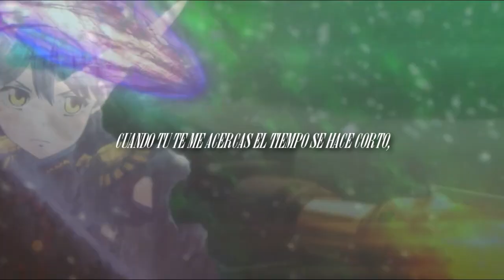MATO SEIHEI NO SLAVE RAP | MouseG, Metric LG | Prod- Alfr3d Beats (Videoclip Oficial)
🔴 DIRECTO ★

🎶 Produccion Musical★
► Mouse Studio.

🎶 MI MÚSICA ★

🌎 MIS CANALES ★